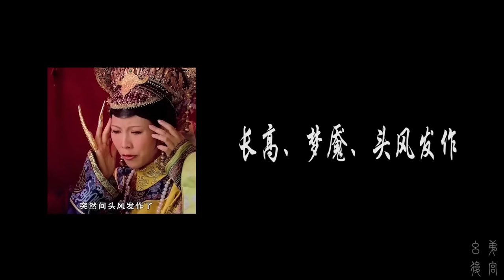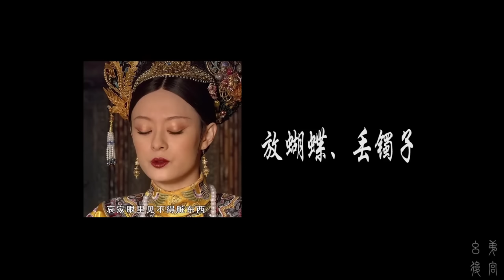【合集】解读甄嬛传中三大阵营区别！甄嬛皇后华妃对比，为何最后的胜者必是甄嬛！【幺弟后宫史】